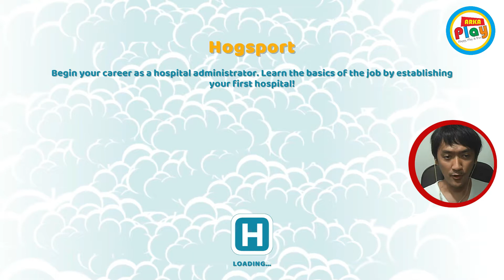Buka Cabang Rumah Sakit Pertama 😎 - Two Point Hospital Indonesia - Part 3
Halo Gaes!! ketemu lagi di Arka Play!
kali ini kita kembali akan melanjutkan game simulator rumah sakit Two Point Hospital, setelah di video sebelumnya kita sudah banyak membangun klinik-klinik aneh di rumah sakit 😁

di permainan kali ini kita diberikan akses untuk membangun Cabang Rumah Sakit lho gaes 😁😱😂

Two Point Hospital Indonesia, ini adalah Game Simulator Rumah Sakit dimana kita ditugaskan untuk mengelola rumah sakit, mulai dari pembangunan sampai dengan manajemennya gaes...tapi tentu saja dengan cara yang simple dan fun.

SPESIFIKASI PC AYAH
Intel i5-3470
VGA RX 570 MSI Armor
DDR3 RAM 10GB (8GB + 2GB) Kingston
Motherboard ASUS H61-MD LGA 1155
Power Supply Silverstone DA750

LED Monitor LG 22 Inch 22M38A
UPS APC 800
Webcam NYK Nemesis A70
Microphone BOYA M1DM
Headphone Mi